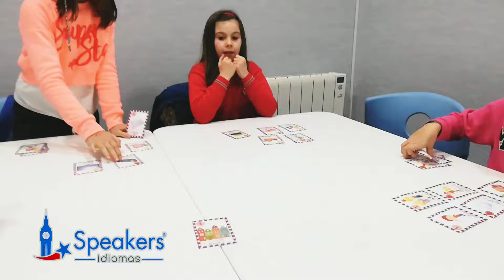REVISING COMPARATIVE AND SUPERLATIVE ADJECTIVES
Revising comparative and superlative adjectives for the test. They did way better than expected! Today is the moment of truth, though. We'll see... 👧👦🇬🇧